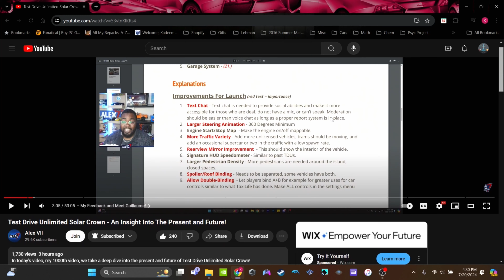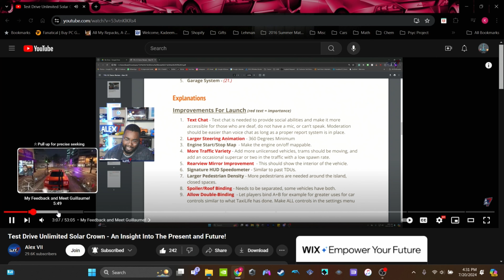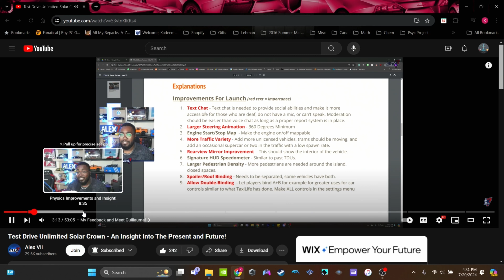Test Drive Solar Crown Pre Launch Honest Opinions 2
Honest Opinions on TDU SC latest updates!! IT LOOKS GREAT!!